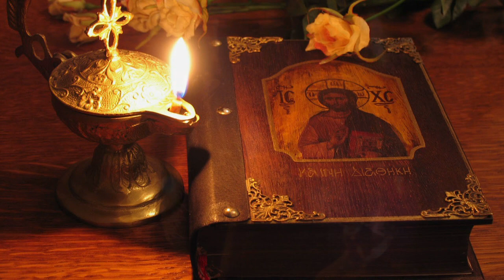ΚΑΤΕΥΘΥΝΘΗΤΩ Η ΠΡΟΣΕΥΧΗ ΜΟΥ (ΠΡΟΗΓΙΑΣΜΕΝΗΣ)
Ψαλλόμενο κατά την Λειτουργία των Προηγιασμένων. Το παρόν σε δύο ήχους: πλ.α΄ και δ΄ (άγια).
Ψάλλει ο Αρχιμανδρίτης Ρωμανός Αναστασιάδης.
Ηχογραφήθηκε κατά την Ακολουθία της Τετάρτης Α΄ Εβδομάδος των Αγίων Νηστειών, 4 Μαρτίου 2020.

Το κείμενο του ψαλλομένου:

Κατευθυνθήτω ἡ προσευχή μου, ὡς θυμίαμα ἐνώπιόν σου, ἔπαρσις τῶν χειρῶν μου, θυσία ἑσπερινή.